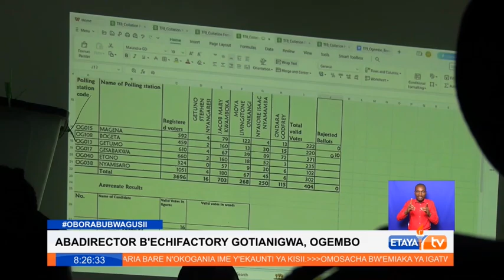New Ogembo factory directors have been sworn in with a promise to revive the tea sector